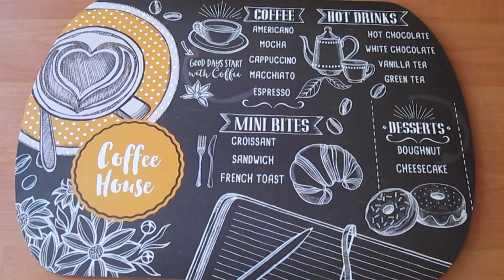Lívance 3 chutí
Ahoj všichni! Vítejte u dnešního videa. Dnešní video budou po dlouhé době recepty! Připravila jsem pro Vás 3 druhy lívanců, které si můžete udělat doma. Pokud některý z nich zkusíte, určitě mi dejte vědět! Doufám, že se Vám video bude líbit, a dobrou chuť! :)

Informace:
Je mi 18 let.
Bydlím v Karlovarském kraji.
Natáčím na Nikon D5600.
Stříhám ve Videopad editoru.